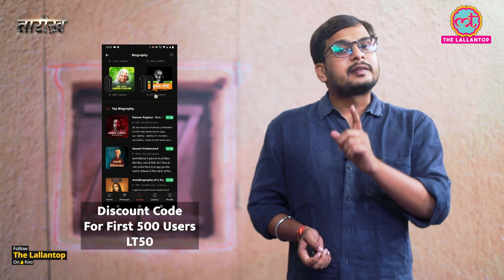Andaman Nicobar की आजादी का एक पहलू ये भी है | India History Hindi | Tarikh Ep.279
Tarikh is a daily program in which we present you with incidents and stories of noteworthy persons of Indian History in Hindi. In this edition of Tarikh, Nikhil talks about the Story of Japanese occupation of Andaman Nicobar islands. The Japanese army occupied on 23 March 1942 without facing any resistance from the British Garrison. On December 29, 1943, political control of the islands was passed to the Azad Hind government of Subhas Chandra Bose. Bose visited Port Blair to raise the tricolour flag of the Indian National Army. During three years of Japanese rule the local population faced atrocities by the Japanese army including the Homfreyganj massacre when 44 locals were shot by the Army. Watch complete episode to know the full account of Japanese atrocities on Andaman Nicobar population